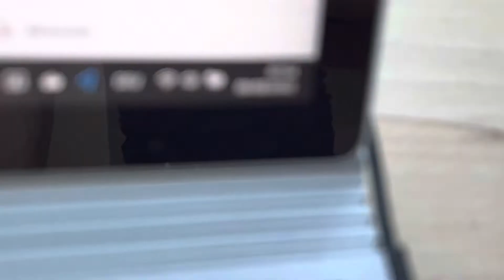20220809 Natur Vogelwarte Luzern Bachstelze Falkenplatz Schwanenplatz Flamur Shala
20220809 Natur Vogelwarte Luzern Bachstelze Falkenplatz Schwanenplatz Flamur Shala